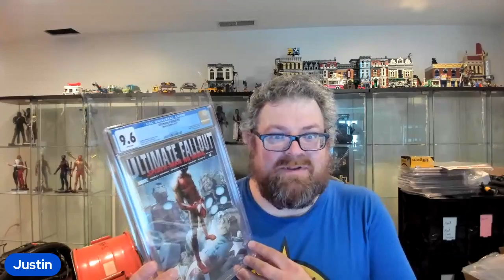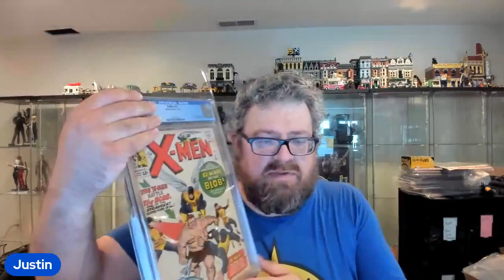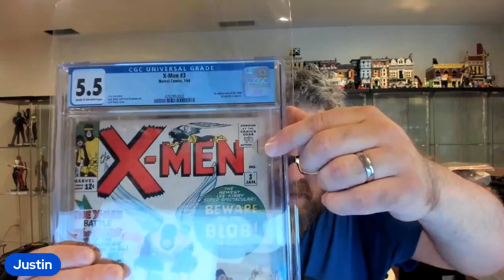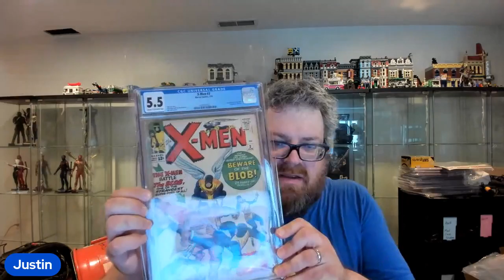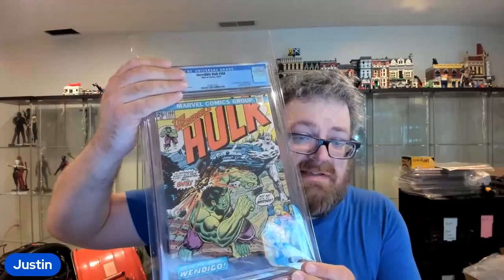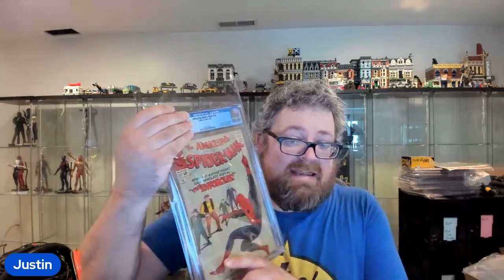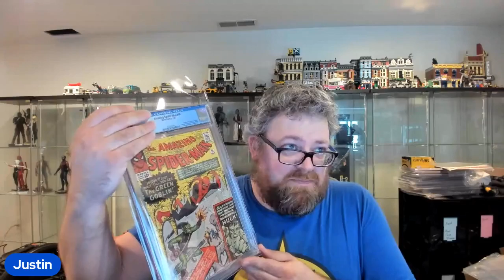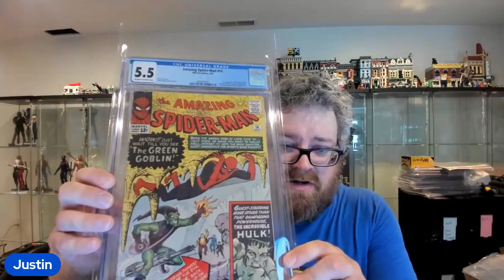Major CGC Unboxing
10 Comics are back from CGC across 4 different tiers.